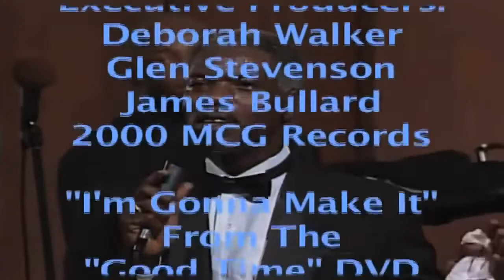Don’t Wait | Lee Williams & The Spiritual QC’s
Original video 👇🏽